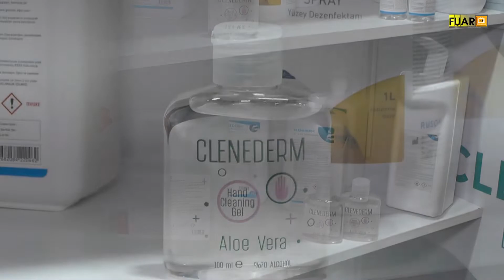TÜYAP EXPOMED FUARI - RUSON KİMYA SAN. VE DIŞ TİC. A.Ş.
İstanbul ili Çekmeköy İlçesinde faaliyette bulunan RUSON KİMYA Firma Sahibi Sn. Tayyar ÖZDEMİR, başarı ve faaliyetlerini TÜYAP EXPOMED FUARI firma standında, Fuar TV muhabirimiz Neriman AKÇELİK' e anlattı.